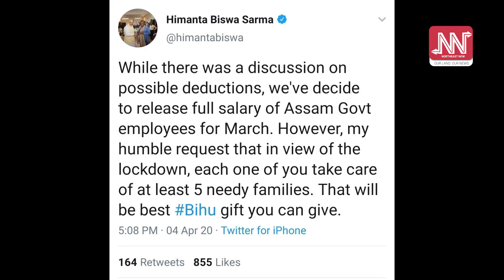কৰ্মচাৰীক বিহুৰ উপহাৰ কি দিব ক'লে হিমন্ত বিশ্ব শৰ্মাই?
মন্ত্ৰী হিমন্ত বিশ্ব শৰ্মাৰ এটা বিশেষ আহ্বান

টুইটাৰযোগে ৰাজ্য চৰকাৰৰ কৰ্মচাৰীলৈ জনালে এই আহ্বান

লকডাউনৰ সময়ছোৱাত প্ৰতিজন কৰ্মচাৰীকে ৫ টাকৈ দুখীয়া পৰিয়ালক সহায় কৰাৰ আহ্বান

এইয়া কৰ্মচাৰীজনে প্ৰদান কৰা এটা সুন্দৰ বিহুৰ উপহাৰ হ'ব বুলিও মন্তব্য কৰে হিমন্ত বিশ্ব শৰ্মাই
তেওঁ লগতে জনালে এই কৰ্মচাৰী সকলৰ দৰমহা কৰ্তন কৰা নহয়

পূৰ্বতে ৰাজ্য চৰকাৰৰ কৰ্মচাৰীৰ মাৰ্চ মাহৰ দৰমহাৰ এটা অংশ কৰ্তন হ'ব বুলি ঘোষণা কৰিছিল বিত্ত মন্ত্ৰী জনে